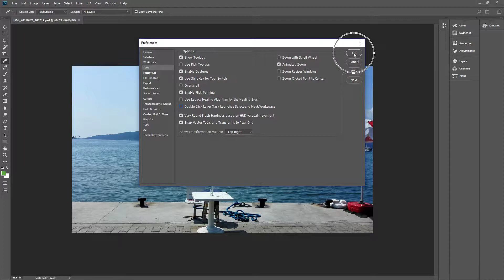How To Disable Double Click Launches Workspace in Photoshop CC 2018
click Tools and then disable double click layer mask launches select and mask workspace and then click OK

My Specs
Computer
Asus GTX 970
AMD 8350
16 GB Ram DDR3